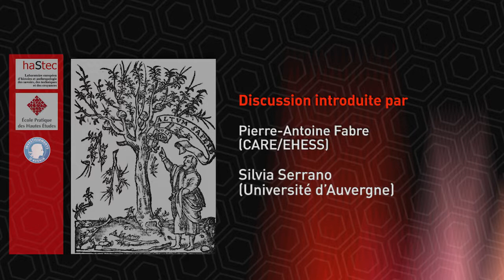Discussion introduite par P.-Antoine Fabre (EHESS) et Silvia Serrano (Université d'Auvergne)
2ème rencontres du LabEx Hastec « Jeunes chercheurs, nouvelles manières de faire »
COMMENT PENSER LE FAIT RELIGIEUX DANS LES SCIENCES SOCIALES ?
Les discutants reviennent et ouvrent le débat sur les présentations de Deborah Miglietta et Kristina Kovalskaya.